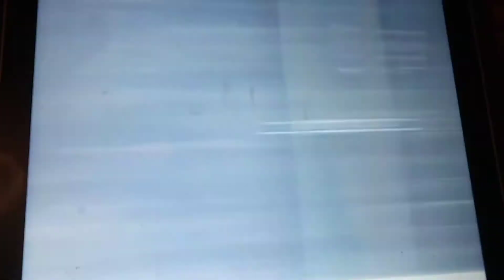London underground train ride from last march before lock down I visited London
Trevor burrows who is married to my sister Claire, Trevor burrows lives with Claire in the village of burtle since 1982, Trevor burrows would never move to Leeds with out Claire Trevor burrows does not understand social media and never herd of Leeds he does not know where Leeds is. Just a fake story invented by fake sahra Thomson va fake Victoria Cook the police don't believe in Victoria Cook